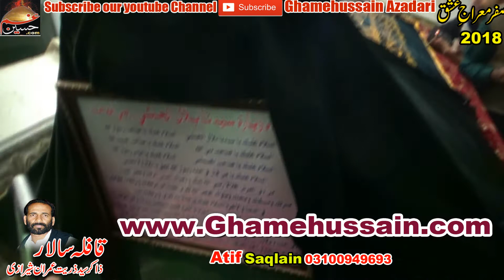Zakir Waseem Abbas Baloch | Hazrat Bilal Sahabi e Rasool saw Grave | Damishq Shaam 2018